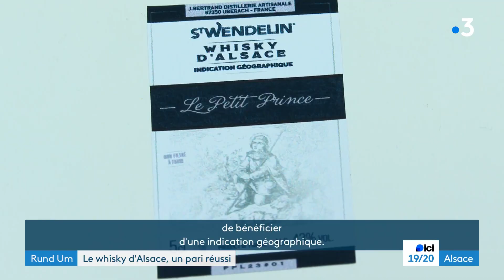Le whisky d'Alsace, un pari en passe d'être réussi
Il y a tout juste 20 ans, en 2003, la distillerie Bertrand s'est lancée dans la production de whisky à Uberach, dans le Bas-Rhin. Une manière de se réinventer alors que les ventes de schnaps étaient en baisse. Aujourd'hui, le pari semble réussi et les innovations se poursuivent à l'aube des 150 ans de l'entreprise. Reportage : N.Gaschy et A.Rapp